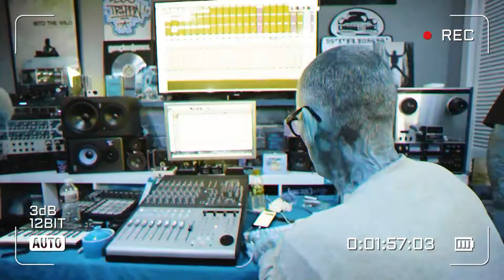SESSION: MADBALL “GOLDEN CROSS” at CHOPSHOP STUDIO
SESSION: MADBALL “Golden Cross”
LOCATION: CHOPSHOP STUDIO
CAMERAS: STRAINS OF HORROR

Throwback to almost 3 years ago to the very first session at the new & current location of CHOPSHOP STUDIO!!

MADBALL recorded a bonus track called “Golden Cross” for the 20 Year Anniversary vinyl repress of their legendary “Hold It Down” LP“

Golden Cross” is also the first official MADBALL NFT!!! 🏆🏆🏆

Here’s some killer footage & montage from that days’s session captured by the legend @strainsofhorror to the sounds of of a rough desk mix of “Golden Cross”..

If you want the legit Hi-Res digital master - you’re going to have to COP THE “Golden Cross” NFT!